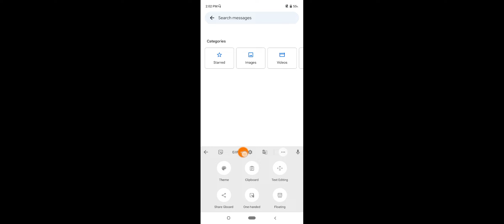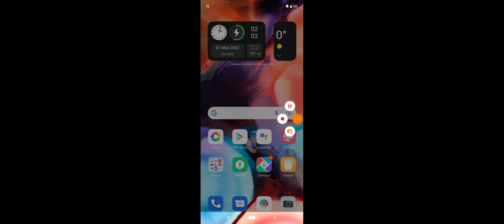Redmi 10A & 10 Power How To Setup Keyboard